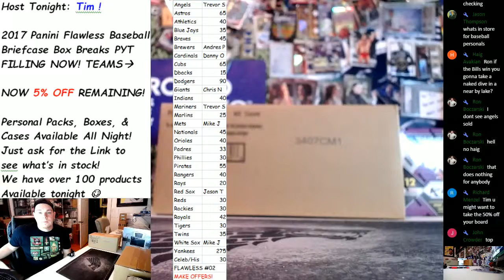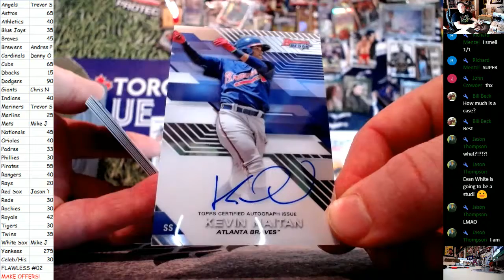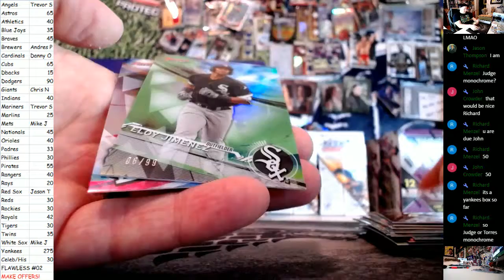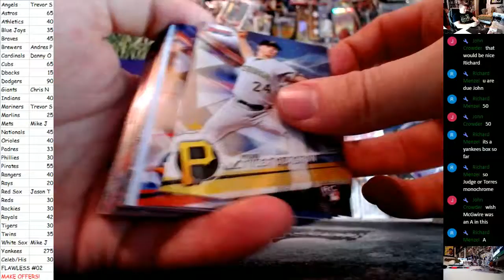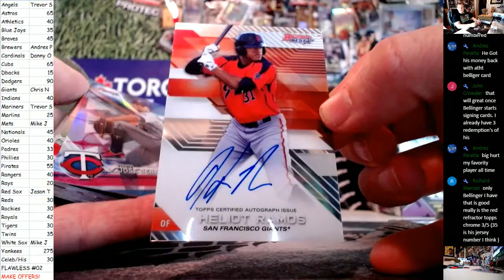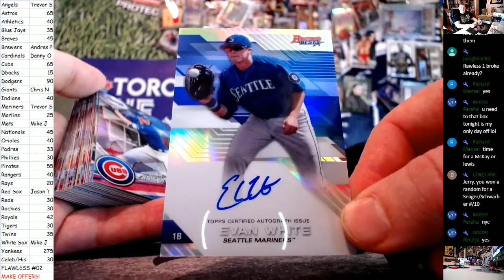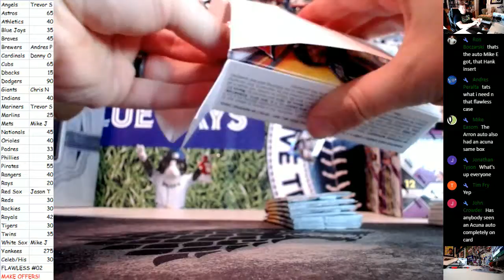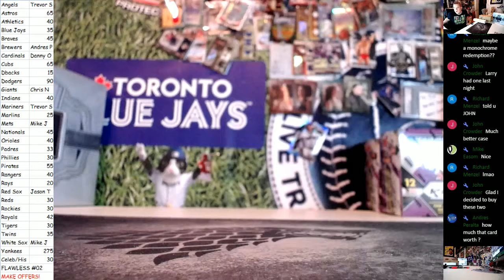2017 Bowman's Best Baseball 8 Box Case Break John C 1